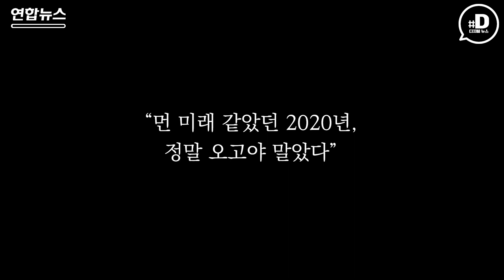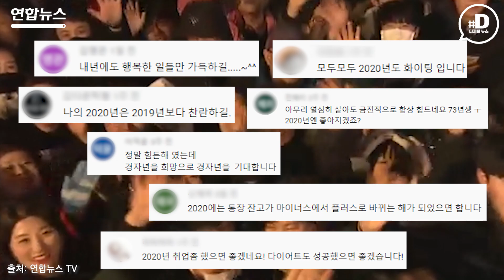과거가 예언한 2020년, 얼마나 이뤄질까/ 연합뉴스 (Yonhapnews)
"먼 미래 같았던 2020년, 정말 오고야 말았다" 1월 1일 새해를 맞아 과거 방영된 애니메이션, 영화가 상상한 오늘이 얼마나 현실화 됐는지 알아봤습니다.

(서울=연합뉴스) 박성은 기자 이수정 인턴기자 / 내레이션 송지영